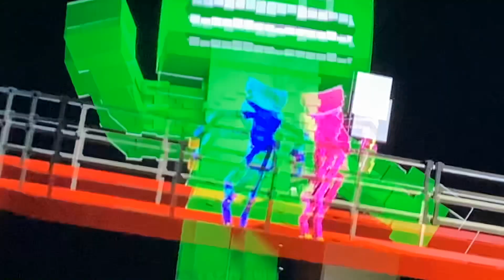garten of Banban 1